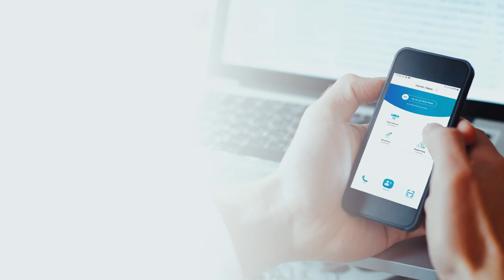Kiple Access Demo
No more queuing up to punch in and out timecards to take attendance. Introducing KipleAccess, the new easy way for businesses to keep track of their employees! All you need to do is to switch on their phone location to allow the kipleGuard system to access the device and keep track of your location. Next is to create a PIN, take a selfie photo, and you're good to go!

KipleAccess – the easy and convenient way to track attendance!